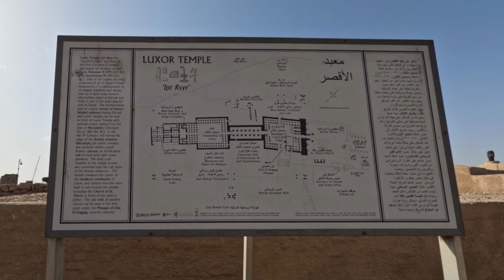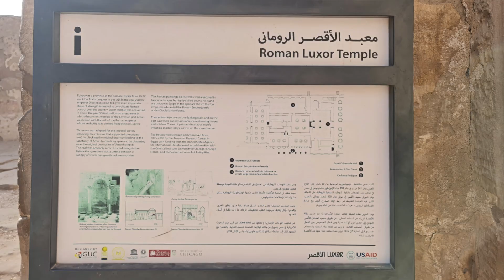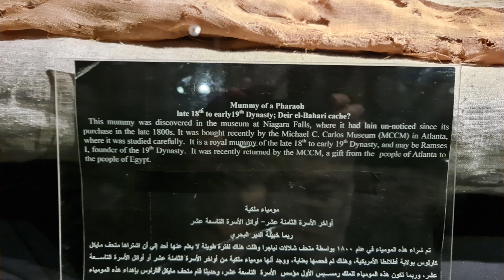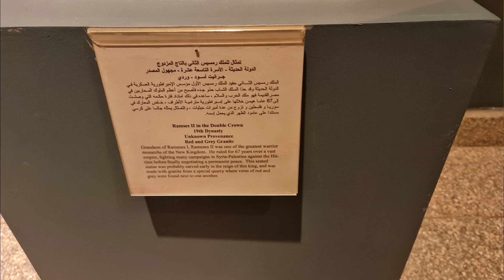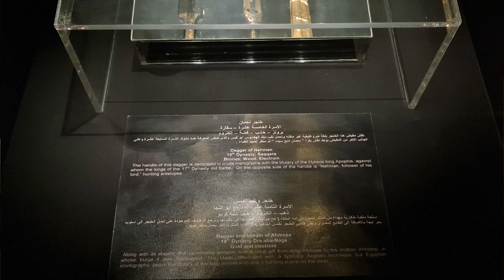Египет. Луксор. Город живых.